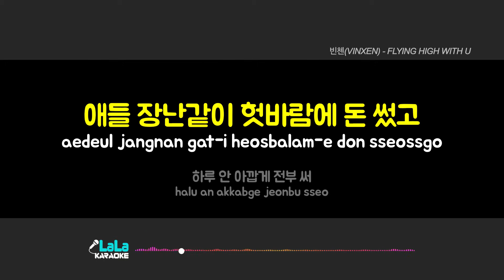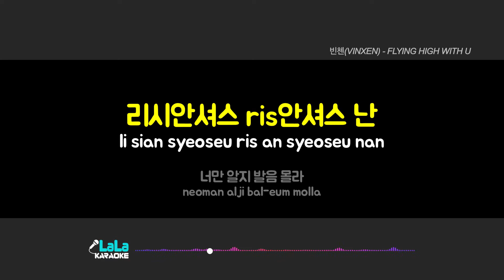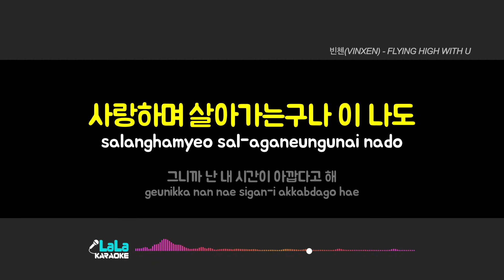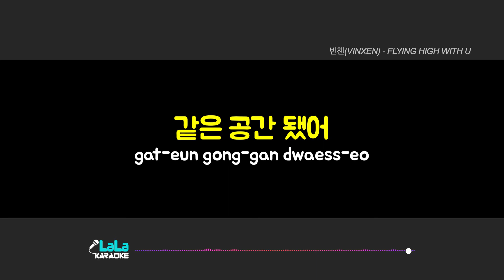빈첸(VINXEN) - FLYING HIGH WITH U (-1키) 노래방 Karaoke LaLa Kpop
빈첸(VINXEN) - FLYING HIGH WITH U 노래방 karaoke

빈첸(VINXEN) - FLYING HIGH WITH U 노래방